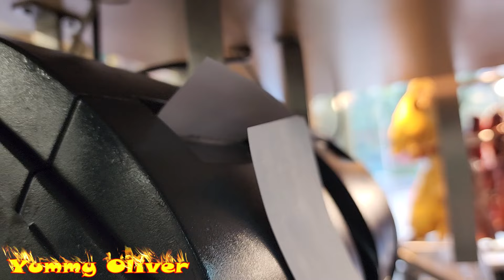Roast#Suckling-pig streetFood Roasted#PorkBelly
超級熱辣辣#陳皮燒鵝，皮脆肉嫩油花香，妙齡#燒鵝 八年#陳皮 香港美食 肥美焦糖 腩仔 叉燒 肥美#油鷄 探店 太極師傅 燒臘 燒味 粵菜 HongKong Roastedgoose Roast#Suckling-pig streetFood Roasted#PorkBelly

超級一流熱辣辣 香港美食脆皮#燒乳豬 香港陳皮燒鵝，皮脆肉嫩油花香，妙齡#燒鵝 八年#陳皮 ，華哥好刀章 肥美焦糖 腩仔 叉燒 肥美#油鷄 探店 太極師傅 燒臘 燒味 粵菜 HongKong Roast#Suckling-pig Roastedgoose streetFood Roasted#PorkBelly

刀下留鵝髀 陳皮燒鵝 ，華哥好刀章，皮脆肉嫩油花香，超級熱辣辣，脆皮燒乳豬 香港美食 肥美焦糖 腩仔 叉燒 肥美#油鷄 探店 太極師傅 燒臘 燒味 粵菜 HongKong Super#Roastedgoose Roast#Suckling-pig streetFood Roasted#PorkBelly

華哥好刀法，超級熱辣辣 香港陳皮燒鵝，皮脆肉嫩油花香，妙齡#燒鵝 八年#陳皮 ，華哥好刀章，脆皮燒乳豬 香港美食 肥美焦糖 腩仔 叉燒 肥美#油鷄 探店 太極師傅 燒臘 燒味 粵菜 HongKong Masterpiece#Roastedgoose streetFood Roasted#PorkBelly BBQork Chicken ASMR chatgpt Roast#Suckling-pig

香港出煙#陳皮燒鵝，皮脆肉嫩油花香，妙齡#燒鵝 八年#陳皮 ，超級熱辣辣 香港美食 肥美焦糖#腩仔#叉燒 肥美#油鷄 探店 太極師傅 燒臘 燒味 粵菜 HongKong Super Hot#Roastedgoose streetFood Roasted#PorkBelly BBQork Roast#Suckling-pig

香港陳皮燒鵝，超級熱辣辣，皮脆肉嫩油花香，妙齡#燒鵝 八年#陳皮 香港美食 尖沙咀 肥美焦糖#腩仔#叉燒 肥美#油鷄

Trần bì (vỏ quýt) Hồng Kông ngỗng quay, thịt mềm giòn da cay siêu cấp thơm ngon, Miaoling ngỗng quay 8 năm trần bì món ngon Hồng Kông thịt quay caramen béo Tsim Sha Tsui heo quay miếng xá xíu nướng mật gà dầu tìm quán sư phụ Thái cự quyền thịt quay các loại thịt quay Quảng Đông ẩm thực Quảng Đông

真出煙 厚肉大#燒鵝，脆皮#燒腩骨，金星玫瑰露#油鷄，肥美腩仔#叉燒 上海街#新强記 燒鴨 旅游 燒臘 燒乳豬 香港美食 Super Yum RoastGoose，Roasted#Suckling-pig

脆皮#燒豬，脆皮#燒乳豬，金星玫瑰露#油鷄，肥美腩仔#叉燒 燒鴨 旅游 燒臘 香港美食 新強記 Crispy#RoastedPig，RoastGoose，Roasted#Suckling-pig

清明時節雨紛紛，拜山必備脆皮#燒豬肉 燒腩骨，脆皮#燒乳豬，金星玫瑰露#油鷄，肥美腩仔#叉燒 燒鴨 旅游 燒臘 香港美食 新強記Super Crispy#RoastPig，Ching ming festival，Roasted#Suckling-pig

40蚊一手一脚，新鮮爆汁#燒豬手，出爐脆皮#燒豬 腩骨頭，肥美腩仔叉燒，熱辣辣燒鵝，玫瑰露#油鷄 乳鴿 旅游 燒臘 香港美食 The Best Crispy#PigKunckle，Belly，SoySauce Chicken Roasted Goose